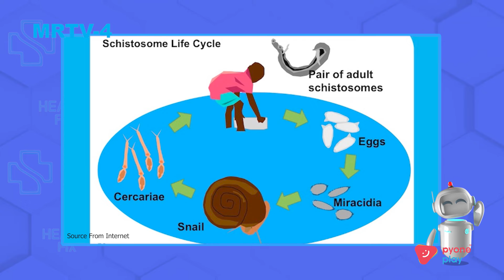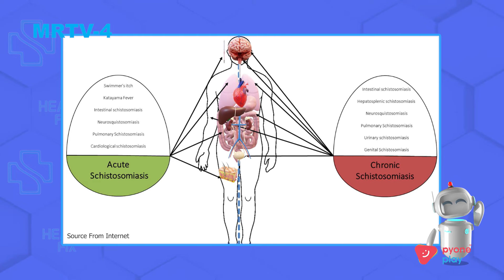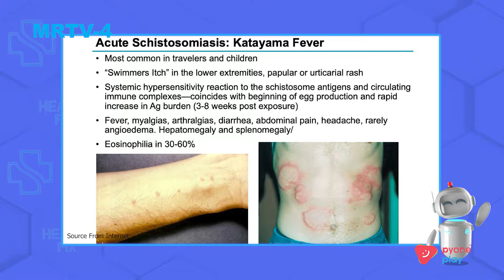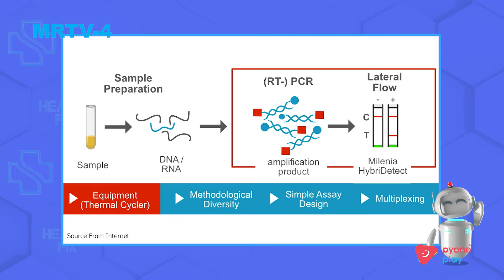ရေချိုခရုမှ ကူးစက်သော သံပြားကောင်ရောဂါ | Health Fix | MRTV-4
ရေချိုခရုမှတဆင့် ကူးစက်တဲ့ သံပြားကောင်ရောဂါတွေက ဘယ်လိုအရပ်ဒေသတွေမှာ ဘယ်လိုရေချိုခရုကနေ သံပြားကောင်ရောဂါဖြစ်ရတာလဲဆိုတဲ့ အကြောင်းအရာတွေကို အဆုတ်နဲ့ အသက်ရှူလမ်းကြောင်းဆိုင်ရာ အထူးကုဆရာဝန်ကြီး ဒေါက်တာသက်နေဦး မှ ဆွေးနွေးတင်ဆက်ပေးမှာ ဖြစ်ပါတယ်...

Health Fix အစီအစဉ်ကို အပတ်စဉ် တနင်္လာ မှ သောကြာနေ့ အထိ မတူညီတဲ့ ကျန်းမာရေးခေါင်းစဉ်တွေကို ညနေ-၆:၀၀ အချိန်တိုင်း တင်ဆက်ပေးသွားမှာဖြစ်လို့ စောင့်မျှော်ကြည့်ရှုနိုင်ပါပြီ။

ကျန်းမာရေးဆိုင်ရာ အကြောင်းအရာတွေကို သိချင်တယ်ဆိုရင်တော့ Health Fix page ကို Follow လုပ်ထားဖို့မမေ့နဲ့နော်.